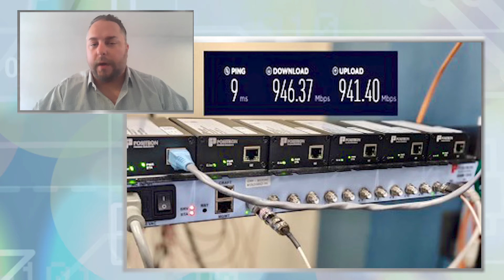Solution Series: Positron Refurbishes Fiber with G.HN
We met with Jeff Clement from Positron who explains to us what G.HN (Gigabit Home Network) is and how it wraps existing fiber in a cost-effective way without investing a ton of money or a ton of lead time. A great solution for all MDUs.